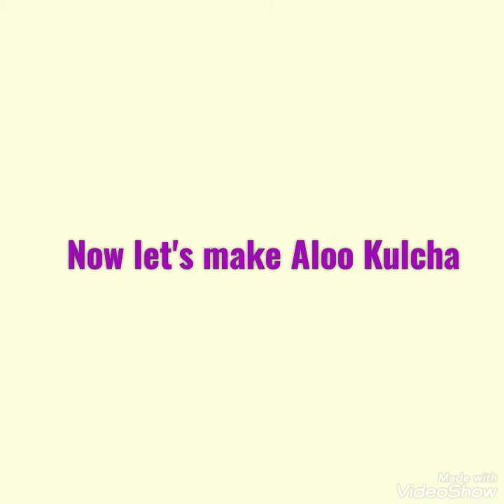How to make Aloo Kulcha With Chole | आलू कुल्चा और छोले रेसिपी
Enjoy watching it and do try it out.